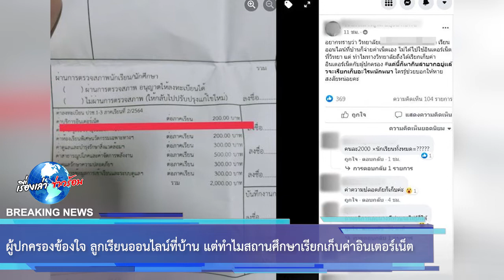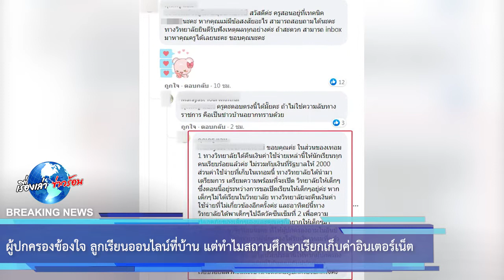ผู้ปกครองข้องใจ ลูกเรียนออนไลน์ที่บ้าน แต่ทำไมสถานศึกษาเรียกเก็บค่าอินเตอร์เน็ต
ขอบคุณข้อมูล:
ขอขอบคุณข้อมูลจาก: